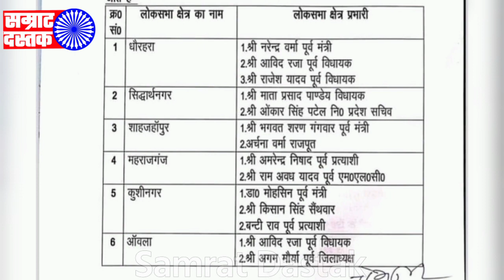समाजवादी पार्टी ने 11 लोकसभा सीटों पर प्रभारी तय कर दिए /Samajwadi party v/s bjp /up/samrat dastak